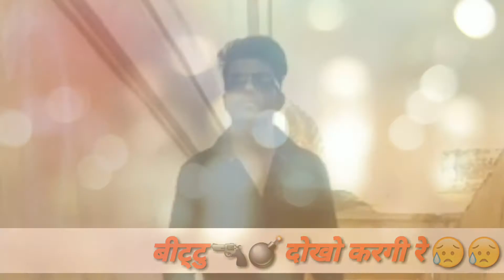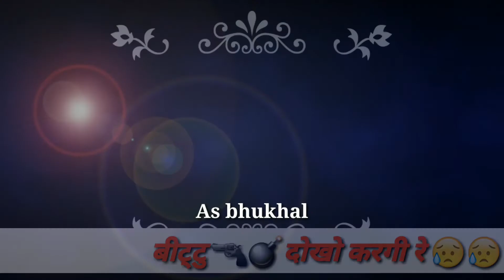बिट्टु दोखो करगी रे काई मीलगो आशीक दुसरो Bittu dhoko Kar Gai Re DJ remix latest new full song As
यह सोग किसी की भावनाओ को टेस पहोचाने के लिऐ नही हे कर्पया गलत ना समझे  धन्यवाद As bhukhal  youtub